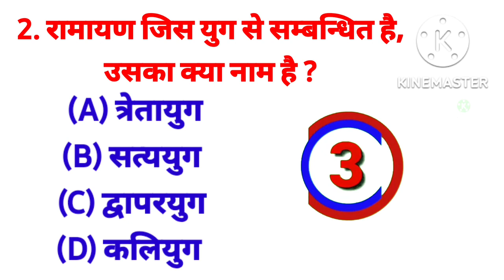Ramayan mein kul kitne adhyay hain | Gk GS | रामायण में कुल कितने अध्याय (कांड) हैं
Ummid hain aapko ye video pasand aaya hoga ,